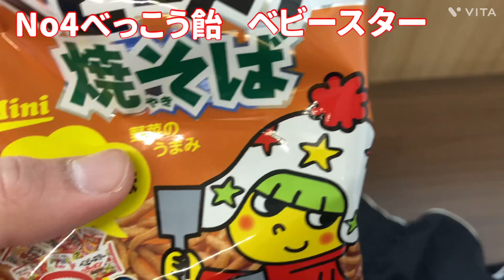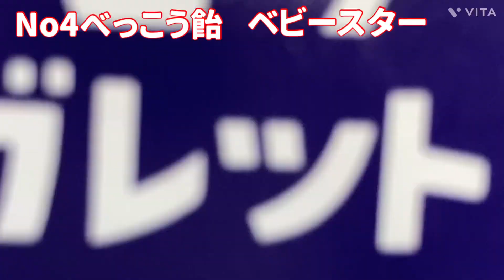駄菓子紹介！スペシャルゲスト！まいくろ？！